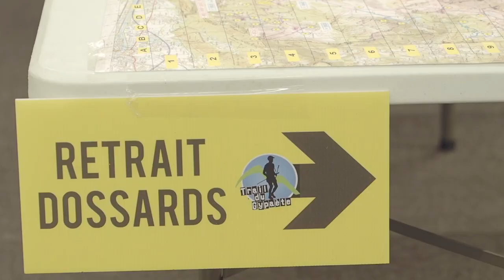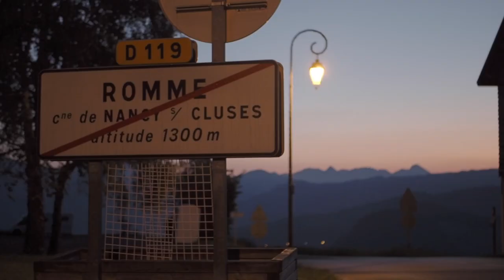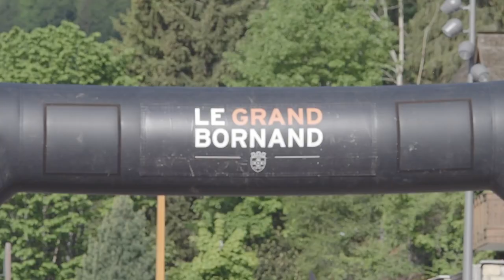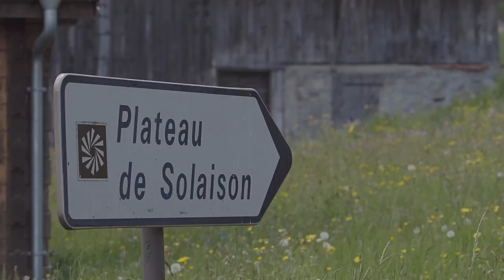Trail du Gypaete Edition 2023 Version longue